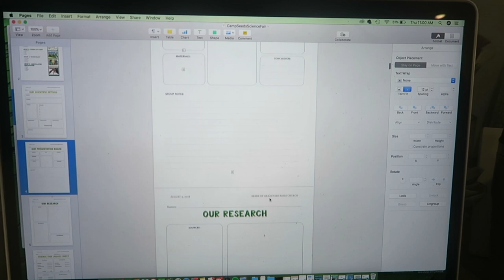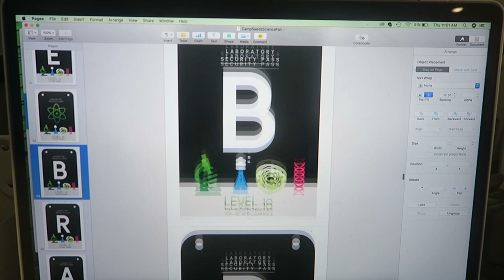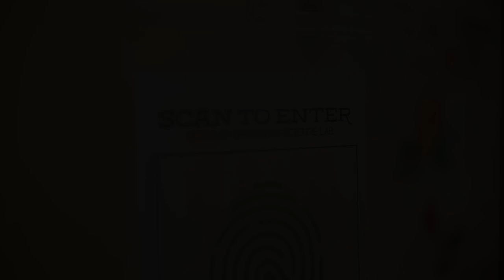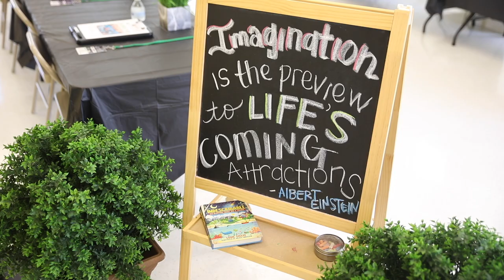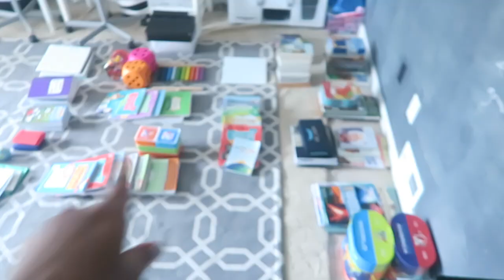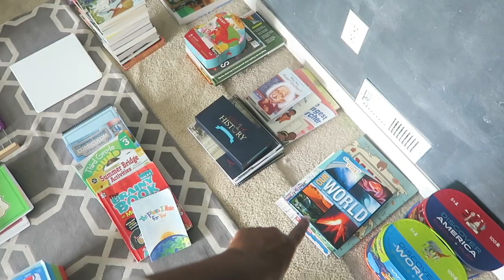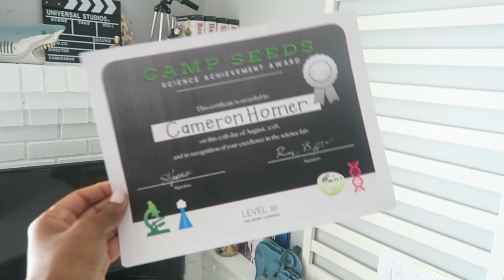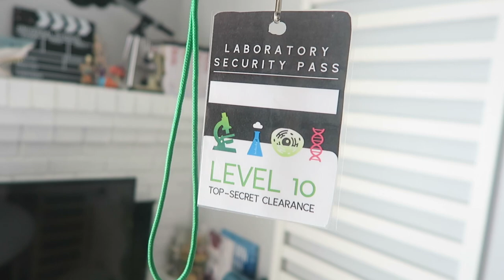Our First Science Fair: Summer Camp Recap | HOMESCHOOL FAMILY OF FIVE